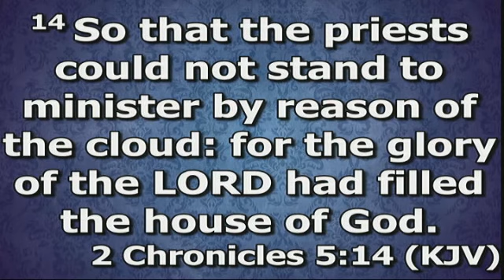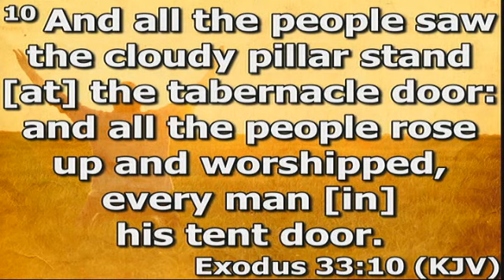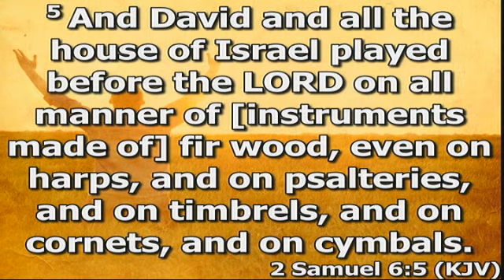The Origins of Worship 8-27-17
Rev. Mike Overton